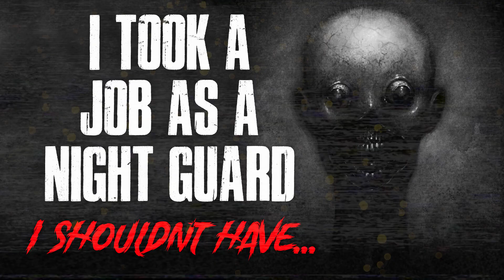"I Took A Job As A Night Guard, I Shouldn't Have" Creepypasta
Another list of rules...